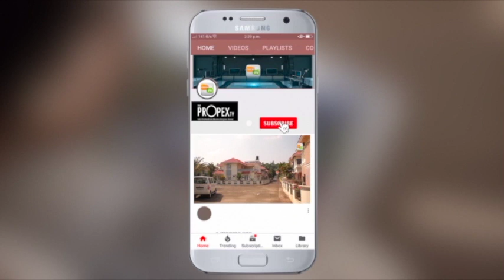House For Rent In Thiruvananthapuram,Radhakishna Pilla TVM 27 07 2019 unni 0727 nikhil RL new